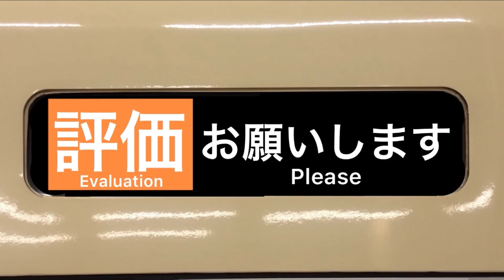小田急3000形回送+8000形快速急行/新宿 新百合ヶ丘発車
小田急3000形(3086F)
回送
小田急8000形 (8056F +8256F)
快速急行/新宿
発車シーン

odakyu3000
Not In Service
odakyu8000
Rapid Express/Shinjuku
Train Departure